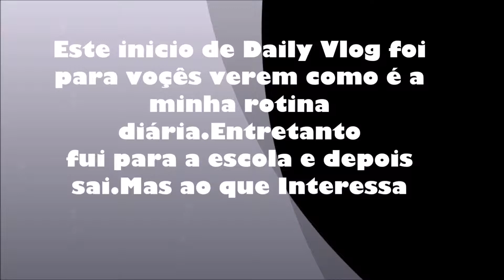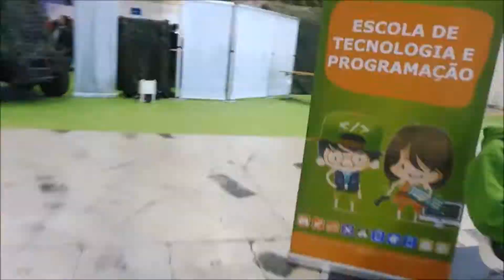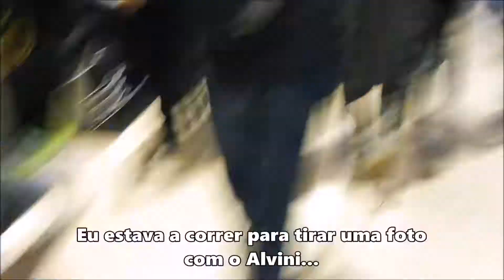Fui à Lisboa Games Week|Daily Vlog #9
Olá sou o ituga30 (Guilherme Vieira).Subscrevam no meu canal de vlogs,de gaming e de desafios e muito mais...
.Faço videos às segundas- feiras ao 12:00 e lives à sexta feira.

 Subscrevam para não perderam nenhuns videos exeto quando tiver com testes não faço videos tirando faço videos.
Digam sugestões de jogos que eu possa trazer ao canal.Se quiserem-me adicionar:

Digam sugestões que eu deva melhorar.
Adicionem-me se quiserem
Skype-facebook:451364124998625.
Nome de STEAM-Ituga30

Meu facebook- Guilherme Vieira

Grupo Steam:Ituga30(Ituga30YT)

Os videos que perderam vão ver para me ajudarem-me no feedback.

Digam se querem videos com webcam ou sem webcam

Digam sugestões de jogos.

Digam aos vossos colegas sobre o meu canal!!!

Canal Lou Xd